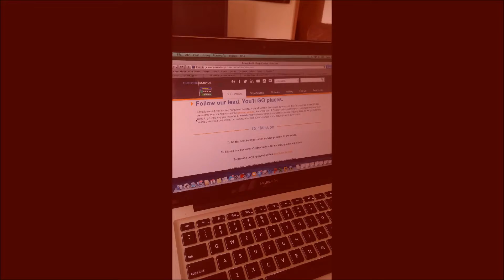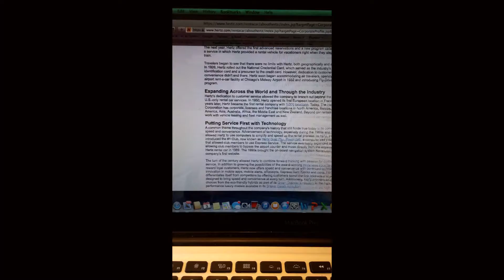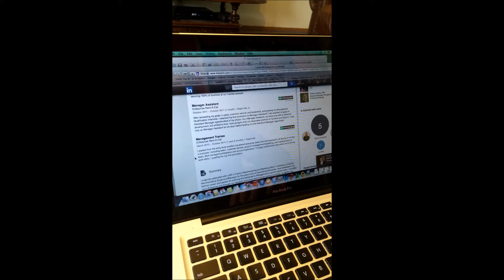Sales Originality Video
Pre-interview planning tips